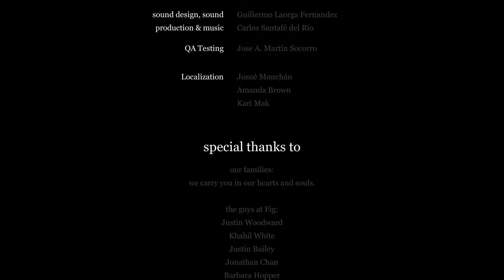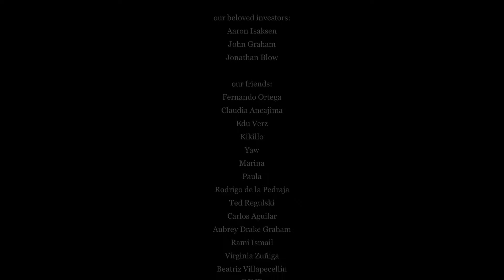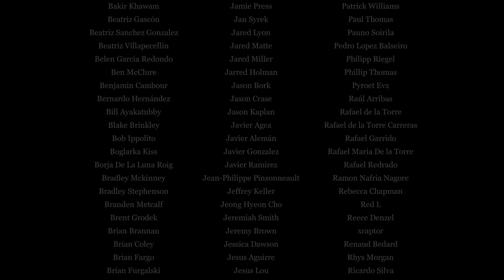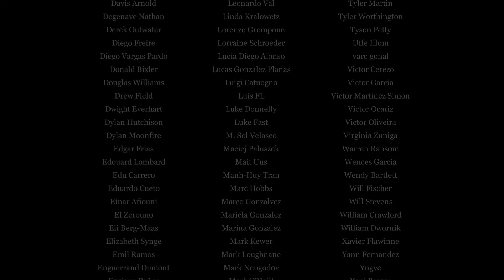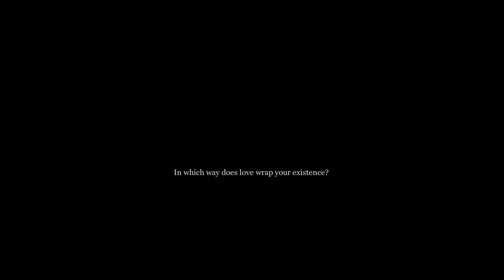Solo - Finale and Credits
HOGuru has made it to the final palace, it's time to get the results of the Cosmo quiz he's been taking this whole time?